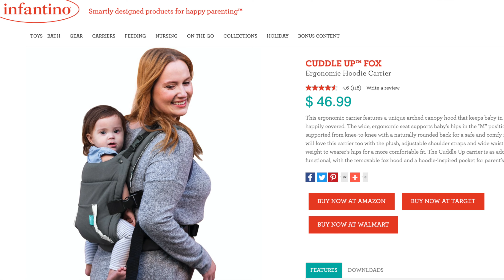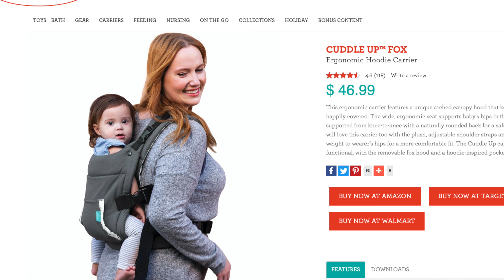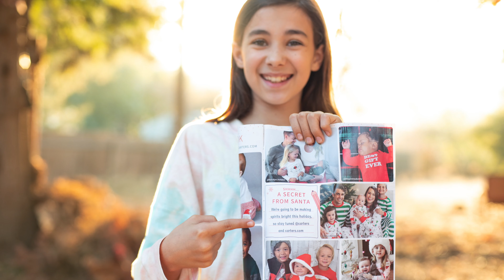Casting Call Vlog | Diversity Representation in the Media Conversation & Behind the Scenes Photos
We're off to Los Angeles for a casting call for Carter's.
After a quick audition in Hollywood, we share some behind the scenes photos and videos from some of Estelle's past modeling jobs. We'll give you the inside scoop of how the castings and jobs have gone, and talk about why representation in the media is so important! Estelle is represented by a Diversity Talent agent, and is proud to be a model with Down syndrome.

If you're not part of our Extra Fam yet make sure you hit that SUBSCRIBE button so you can join our journey and see what life with Down syndrome really looks like!